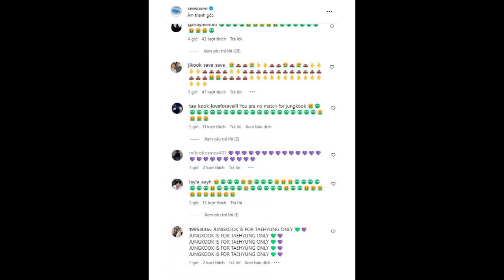ไอจีฮันโซฮี โดนถล่ม หลังลือหึ่งเตรียมเล่นMVกับจองกุกBTS